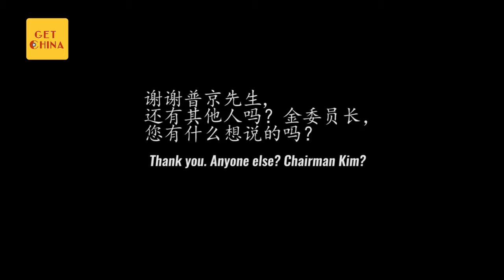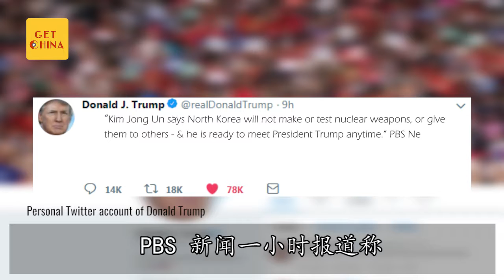Happy New Year from Trump, Merkel and company!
Unsure what to expect in 2019? These five world leaders give you a few hints!

Hi there! Glad you watched our video – it means that you want to go beyond the China you think you know! GET CHINA wants you to discover the country from a fresh and playful side. On GET CHINA, we show you all about what's hot in the world's most populous nation and second-largest economy right now. We feature youth culture, tech & innovation, lifestyle, and more.

GET big, GET smart, GET CHINA.